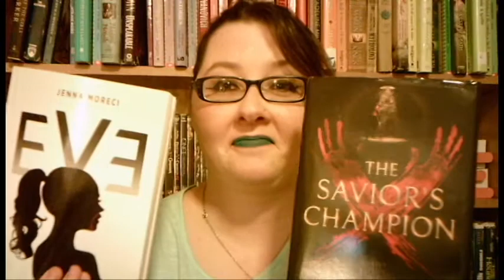Coffee Book Tag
This week I'm jumping into a tag very dear to my heart. Anyone who knows me knows how much I LOVE coffee AND books! Special thanks to BangadyBangz for creating this awesome tag